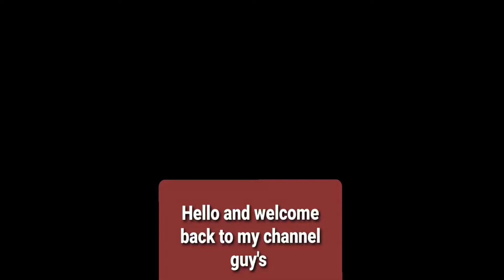New Captain Price - Dead of Night With 45 Kills And Nuke | Call Of Duty Mobile | Gameplay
Black Tiger Gaming, New Captain Price - Dead of Night With 45 Kills And Nuke | Call Of Duty Mobile | Gameplay, price dead of Night gameplay cod mobile, nuclear cod mobile, Nuke cod mobile, captain price cod mobile, price dead of Night cod mobile.

What’s new:

 Play all night long with Call of Duty: Mobile, Season 12: Going Dark. Experience the newest season in night mode. Hackney Yard map makes its COD Mobile debut. Pick a faction to join in the Knights Divided themed event. Battle in night ops with Price – Dead of Night and Ghost – Jawbone, plus more with the Going Dark battle pass.

 It’s the End of the World and you’re invited! Call of Duty Mobile’s 1st Year Anniversary Season is here. Join the party of a lifetime with Spectre – Pixel Spy in the season-long celebration. Major feature drops with party themed Battle Pass content, new BR map – Alcatraz, Reaper – Premium DJ’ing in The Club, Halloween, and all new Mythic Weapons.